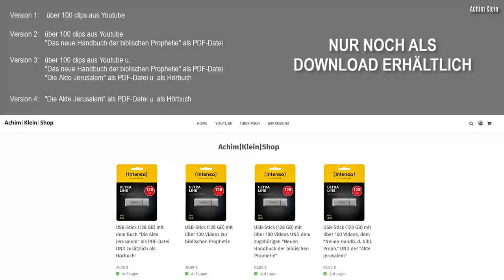HÖRBUCH (Kapitel 8): "Die 3-1 Struktur in Sprüche 30" (Autorenlesung)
INHALTSVERZEICHNIS (bei Bedarf anklicken):
00:00:00 Kap. 8: Die 3+1 Ordnung in Sprüche 30
00:00:05 Kap. 8.1: Einleitung
00:06:17 Kap. 8.2: Sprüche 30 - Der Text
00:08:59 Kap. 8.3: Die Auslegung der Verse